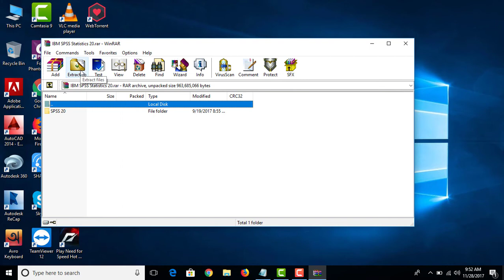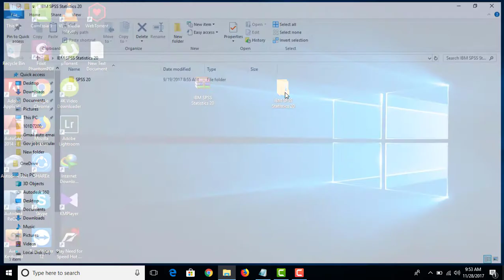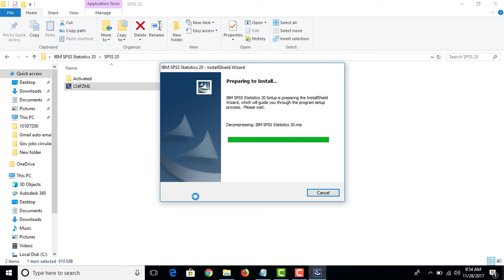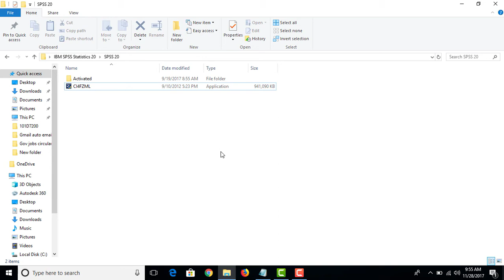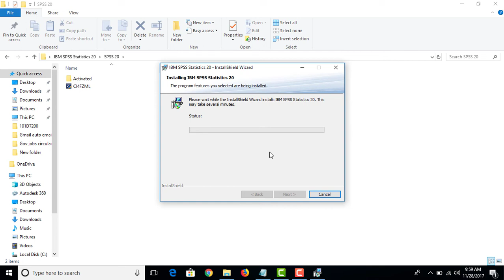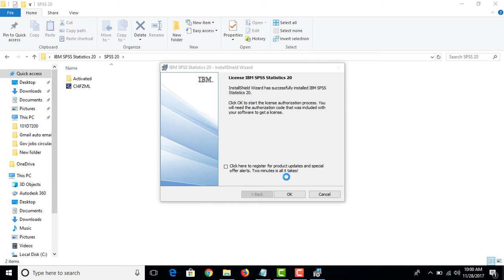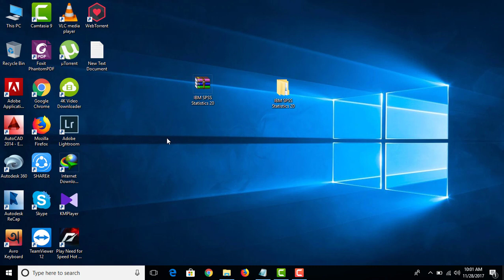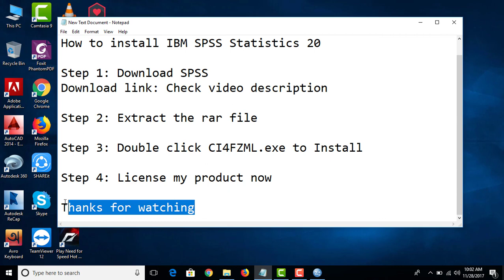How to Direct Download & install IBM SPSS statistics 20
In this Tutorial I will show you How To direct download and  Install IBM SPSS Statistics 20 on your windows Computer.